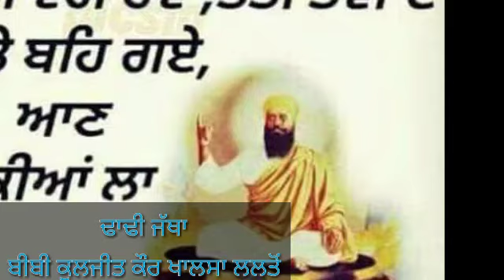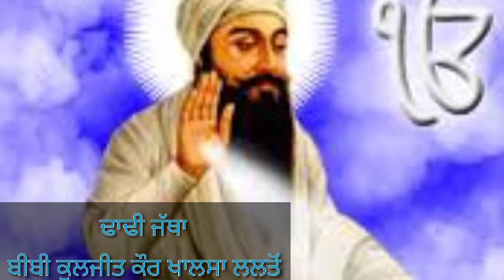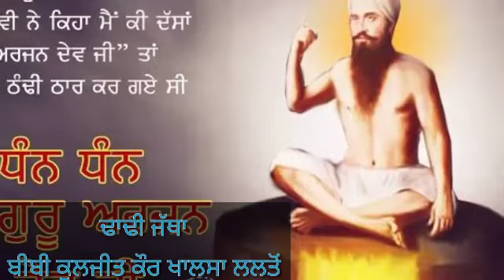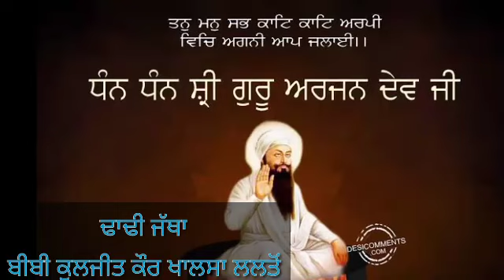ਸ਼ਹੀਦੀਆਂ ਦੀ ਜਾਂਚ -Dhadi Jatha Bibi Kuljeet Kaur Khalsa Lalton Kalan Wale -9814030445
ਸ਼ਹੀਦੀਆਂ ਦੀ ਜਾਚ

ਢਾਢੀ ਜੱਥਾ ਬੀਬੀ ਕੁਲਜੀਤ ਕੌਰ ਖਾਲਸਾ ਲਲਤੋਂ ਕਲਾਂ ਵਾਲੇ

Dhadi Jatha Bibi Kuljeet Kaur Khalsa Lalton Kalan Wale